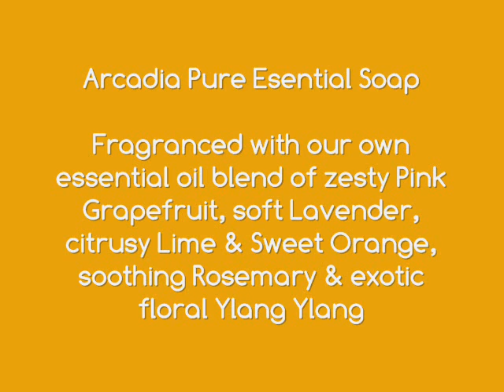Arcadia Pure Essential Soap Stills Photography iamhandmade.com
No cutting video but a selection of stills of Arcadia Pure Essential Soap - this luxury handmade soap is made with Sweet Almond & Golden Olive Oils, Aloe Vera, Kaolin Clay, Goatsmilk, Oat Milk, Calendula Flowers, Colloidal Oatmeal, Cocoa Butter & Pure Silk and is fragranced with our own essential oil blend of zesty Pink Grapefruit, soft Lavender, citrusy Lime & Sweet Orange, soothing Rosemary & exotic floral Ylang Ylang.  It will be available for Pre-Order shortly ... thanks to Titch Holland for her fab photography!!!